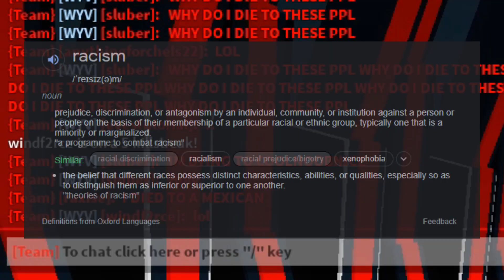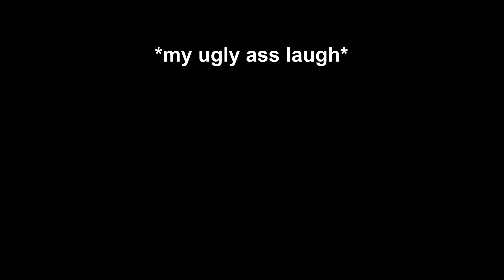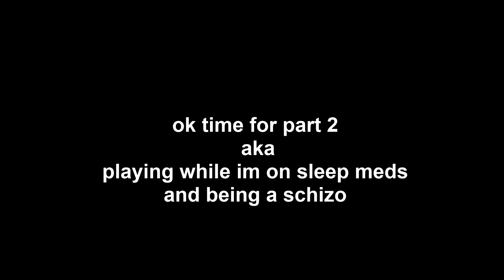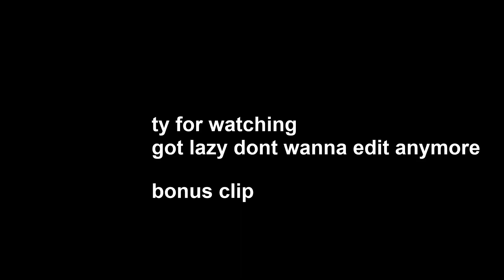DRAGONBORN.exe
i do not remember half of everything in this video, so enjoy me being an idiot.

discandy - i love u

my longest video yet please enjoy.